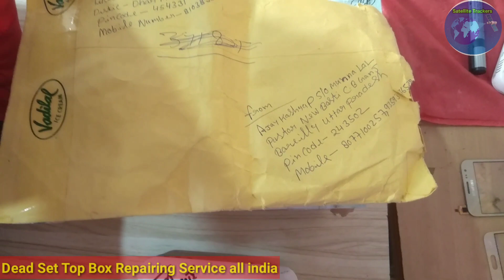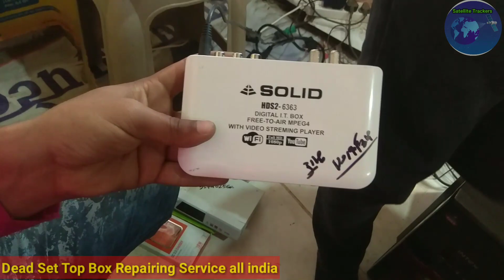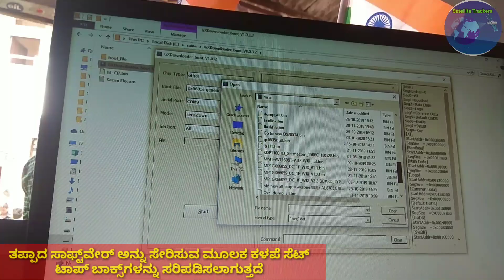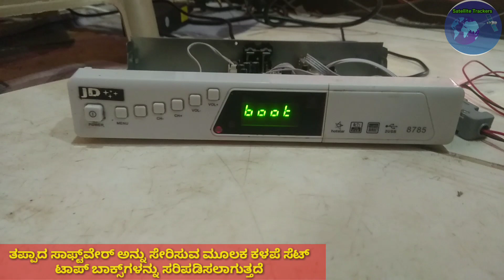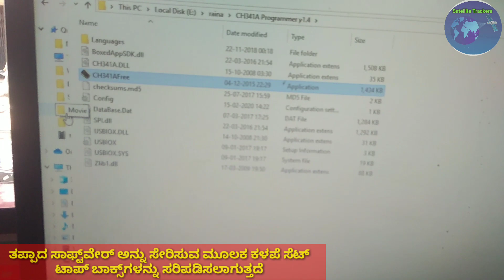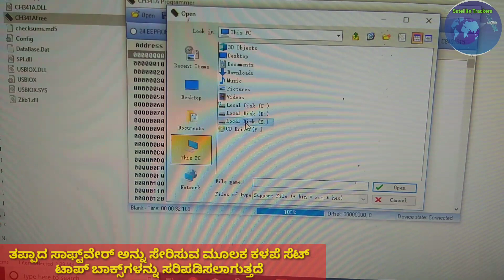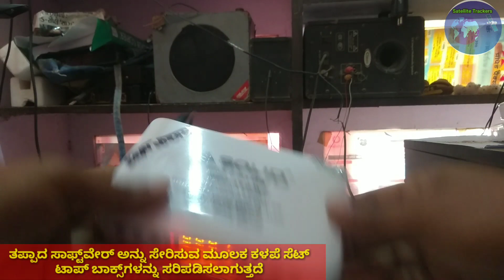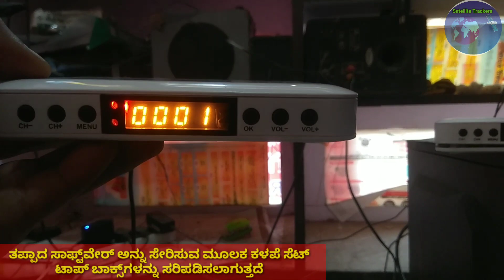Solid 6363 New MB7701L_V1 Dead Set Top Box Repairing Service all india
Shailendra  Raina
Pincode 454331 ,
Mobile Number: